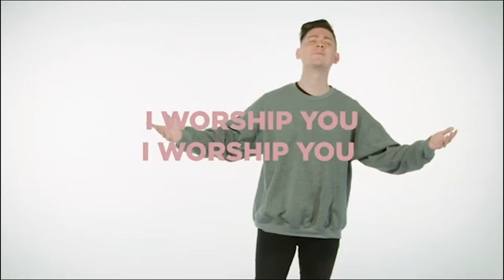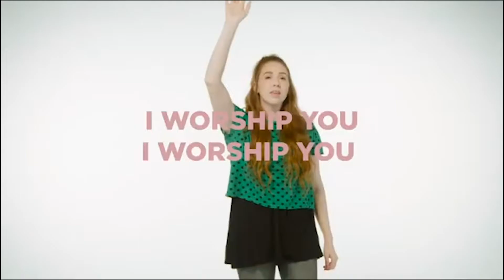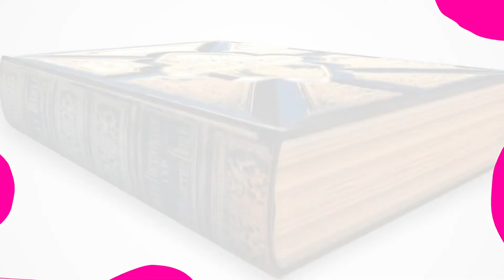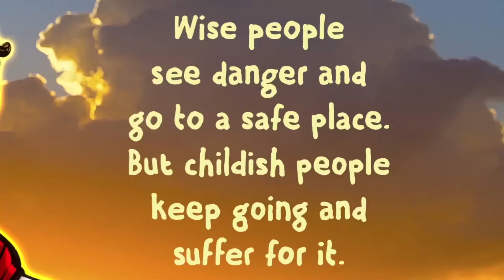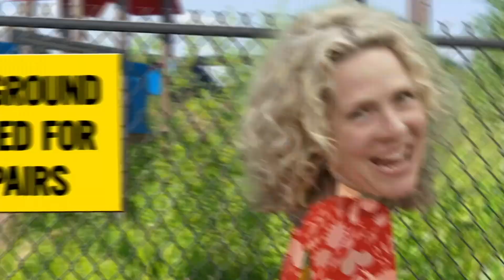Think Before You Act